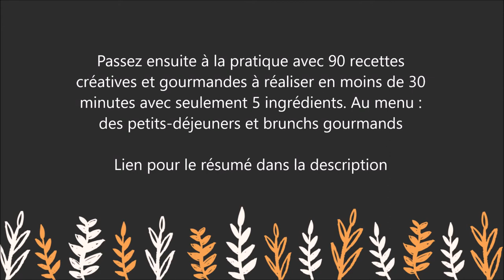Cuisine vegan petit budget : 90 recettes créatives et rapides à réaliser - Marie Laforêt -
Pour lire le résumé et commander le livre  " Cuisine vegan petit budget " sur Amazon :